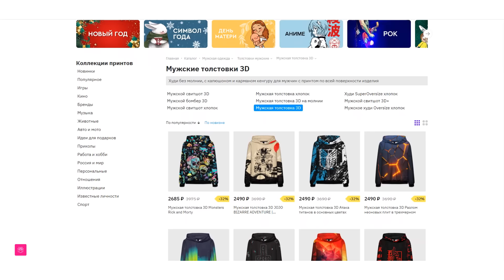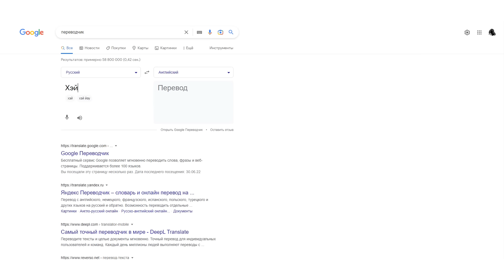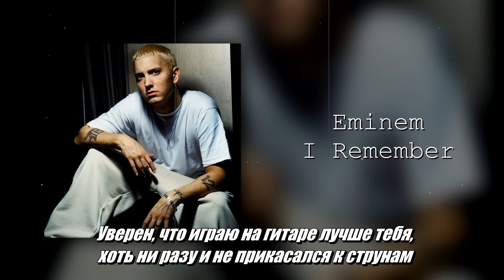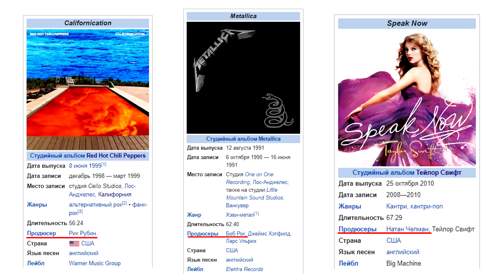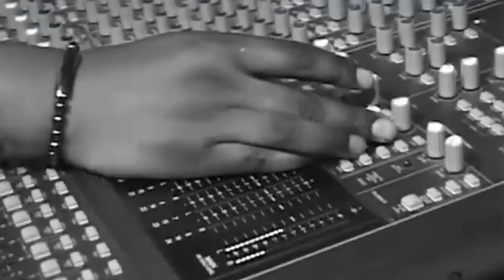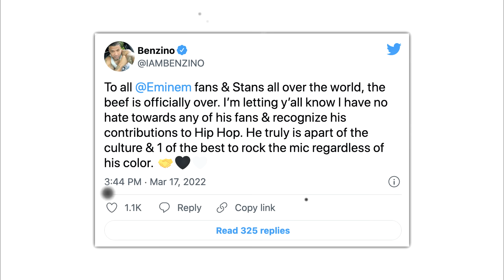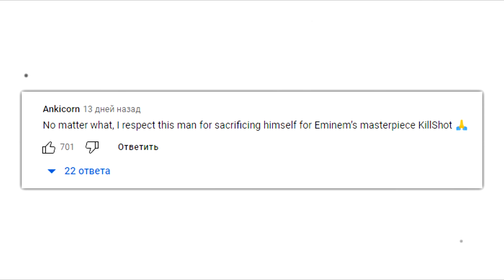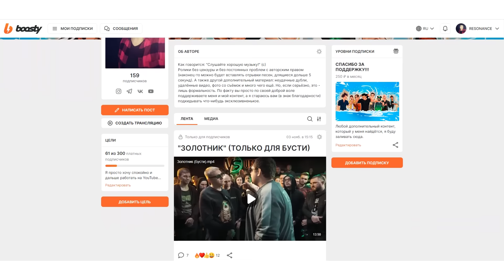ПОЧЕМУ ВСЕ РЭПЕРЫ БОЯЛИСЬ ЭМИНЕМА? «EMINEM против ВСЕХ»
Чтобы скачать приложение Vsemayki , кликай на ссылки ниже

Сегодня мы вспомним, пожалуй, самые яркие конфликты в карьере легендарного хип-хоп исполнителя - Маршалл Мэтерс aka "Eminem" aka "Slim Shady". Вообще, у Эма было столько стычек, что все и не упомнить, но некоторые стали воистину легендарными. Если кто не в курсе, черепов в коллекции Эминема более чем достаточно - Everlast, Ja Rule, Benzino, MGK/Machine Gun Kelly... Давайте вепомним.

Добровольное пожертвование на развитие канала:
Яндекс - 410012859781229